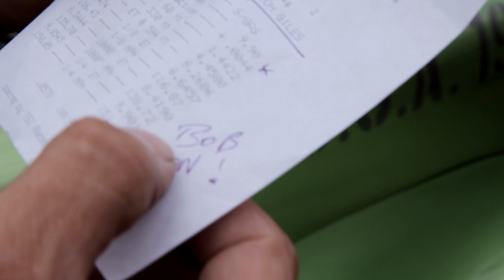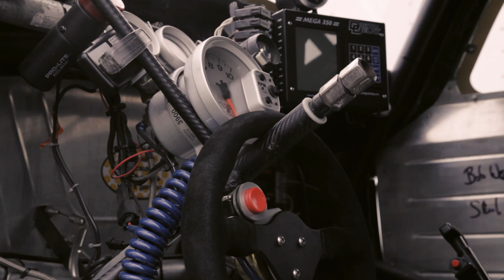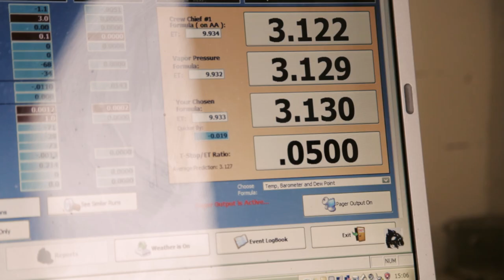This Speed Junkie Drag Races A Sub-10 Second Hot Rod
Meet Jon Giles, owner of a 1941 Willys hot rod made for the drag strip. He’s also a two-time Super Gas drag racing champion. This is his story...

Follow Jon and Team Roar Willys

Thanks to Susan Ponsford, Patrick Weidman and Lisa Carmen Jell for the additional footage.